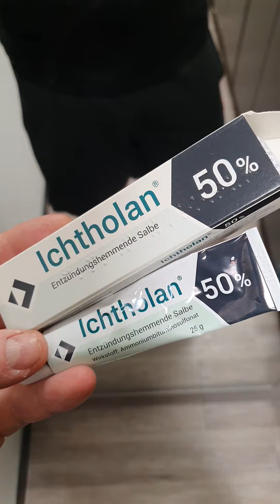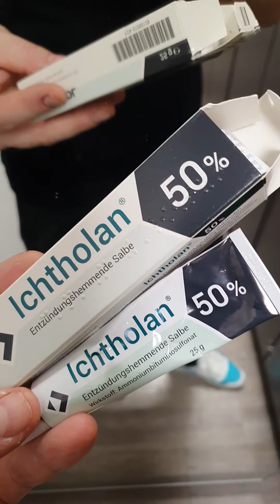heftige Entzündung zugsalbe